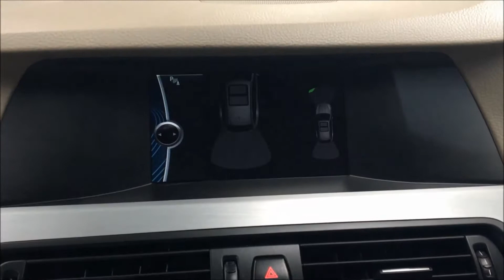2013 BMW 5 SERIES,2.0 520D M SPORT TOURING 5d 181 BHP